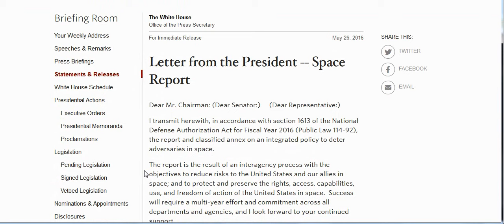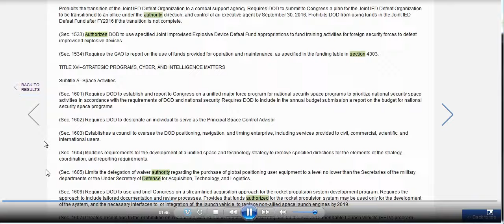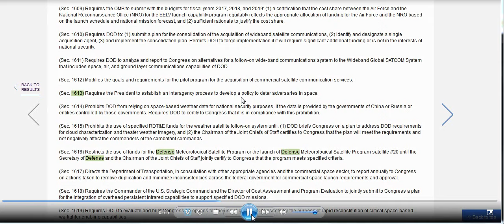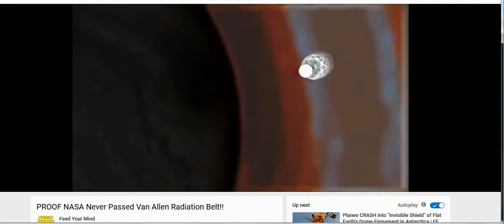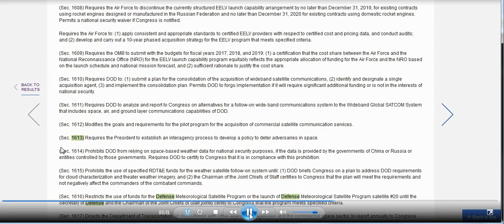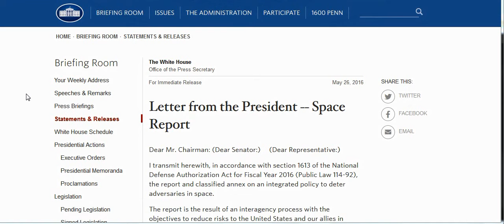ALIEN INVASION ON ITS WAY - GREEN LIGHT FROM THE WHITE HOUSE - #2016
𝗦𝗵𝗮𝗿𝗲𝗱 𝗼𝗻 𝗠𝗮𝘆 𝟯𝟭𝘀𝘁, 𝟮𝟬𝟭𝟲
LINKS:
1. Letter from the President -- Space Report